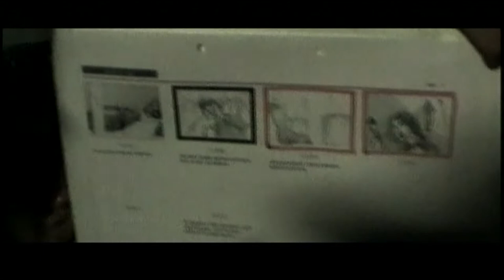Diskoteka Avariya - Surovyy rep (Ne dlya slabakov Lukich MIX) HQ